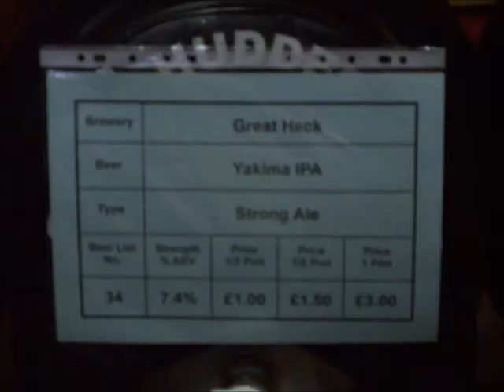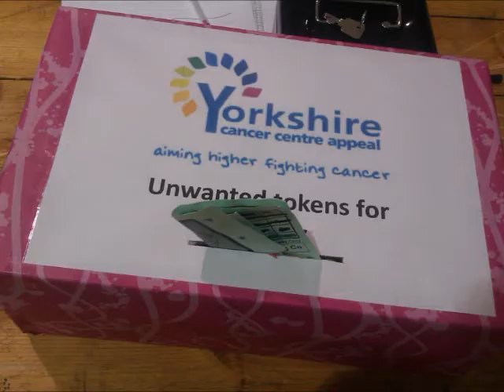GingRealAleTrail - CAMRA | 2012 Beer Festival, Huddersfield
Great Heck Brewery - Yakima IPA (India Pale Ale) 7.4%

Brewed by Great Heck
Style: India Pale Ale (IPA)
Goole, England
Serve in Shaker, Tulip

COMMERCIAL DESCRIPTION
Cask, Special;

Champion Strong beer CAMRA Huddersfield 2012; SIBA North silver medal 2012 in Premium Strong Beers category. Strong IPA with a blend of US hops – Citra, Simcoe, Cascade, Chinook and Amarillo. Strong West Coast USA influence, low bitterness, tons of fruity flavours and aromas balance a solid malt backbone. Dangerously drinkable.